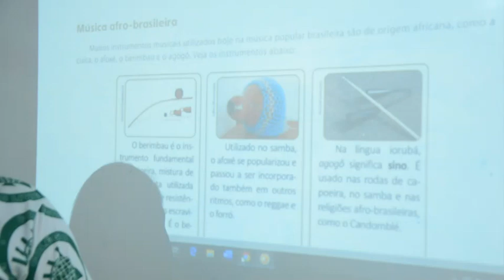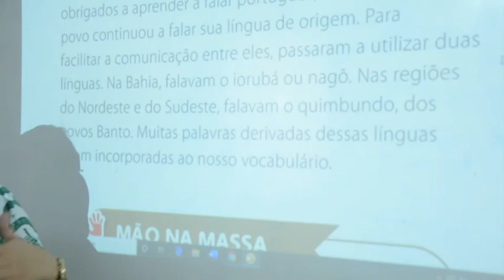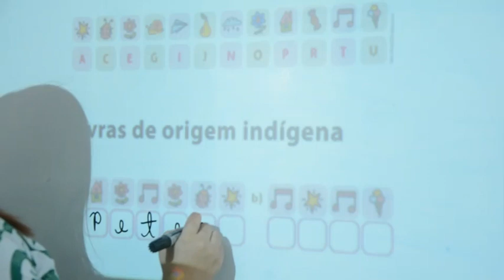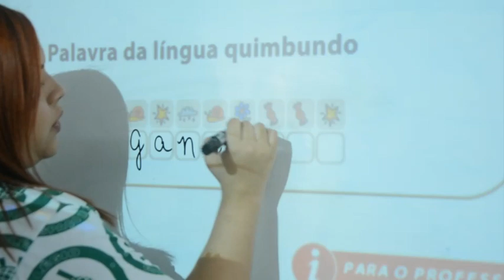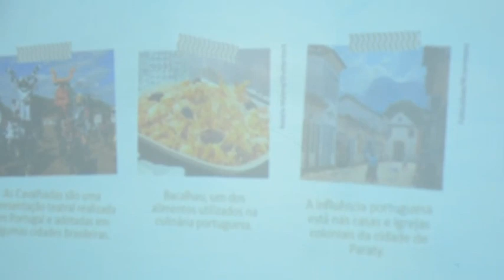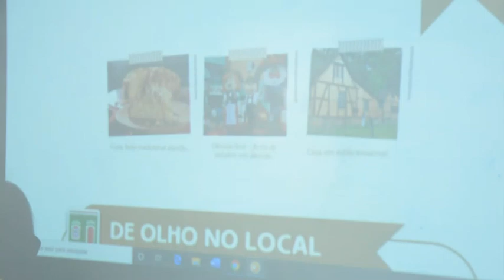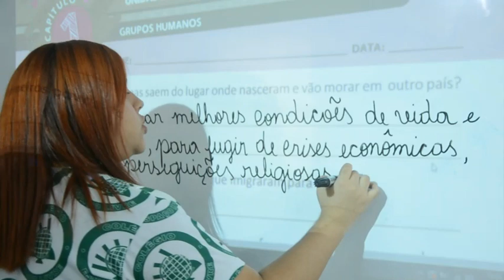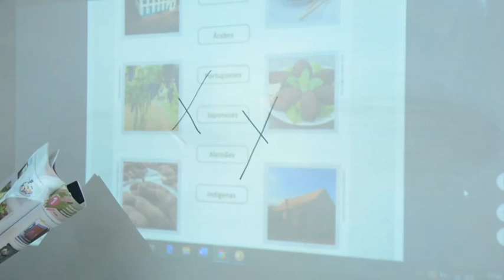História - 3º Ano - 18/06/2020